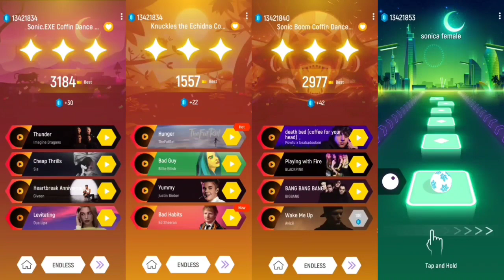Dark Sonic 🆚 Tails Exe Sonic 🆚 Sonic The Hedgehog 🆚 Knuckles Sonic | Sonic EDM Rush Gameplay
Hello guys.

I am BK . Welcome back in a brand new video. In this video I am playing

Schadule

8AM
12PM
4PM
8PM
12AM
4AM